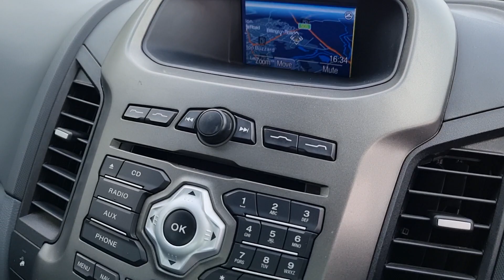Ranger 3.2 TDCI Double Cab Pickup 4dr